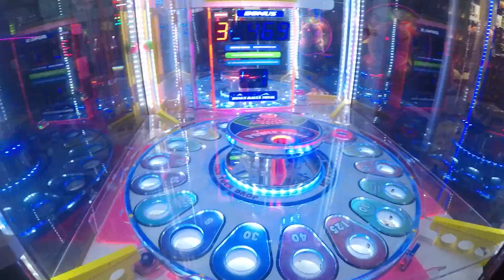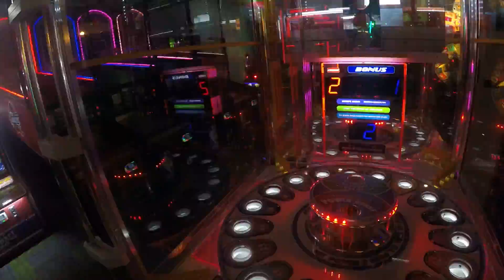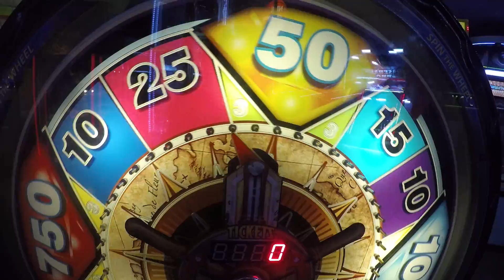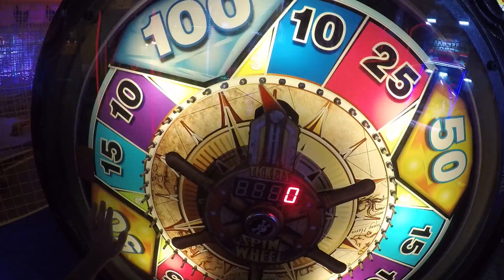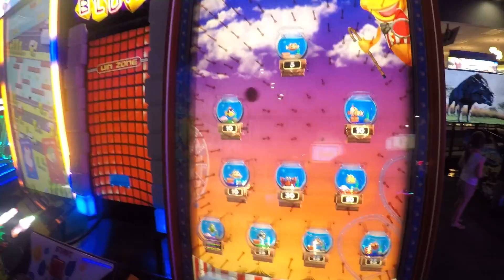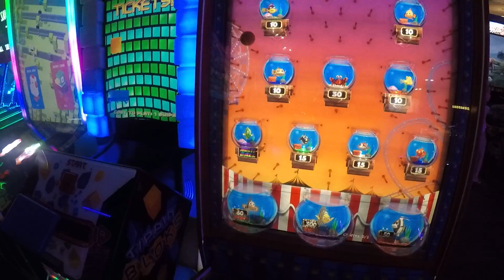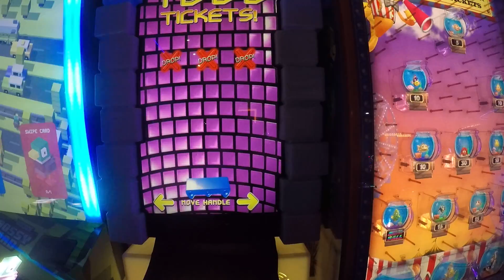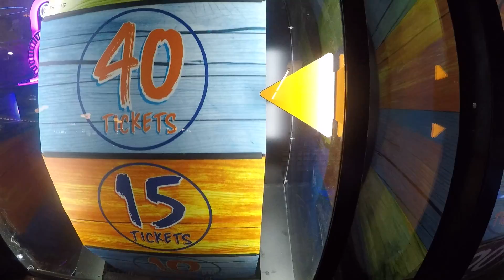Hitting a few Jackpots THAT'S HOW A PRO DOES IT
Hit Jackpots on Monster Drop Extreme and Fish Bowl Frenzy at Zone 28 Near Pittsburgh
THAT'S HOW A PRO DOES IT!